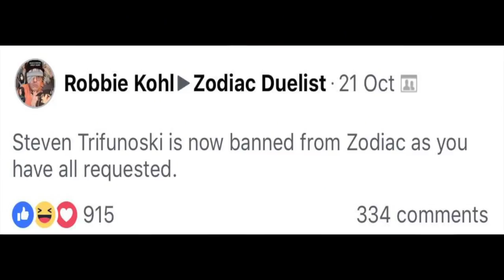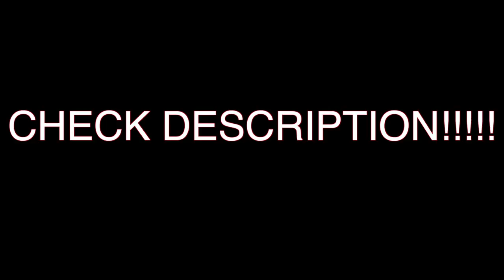FLUFFAL PENDULUMS 4-5 NEGATES!!!! PENDULUMS ONLY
SN5GXUE